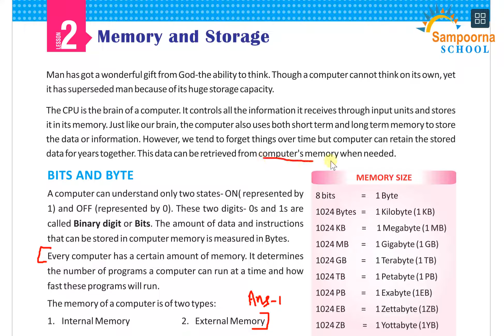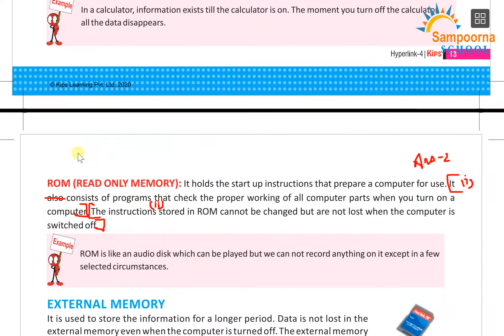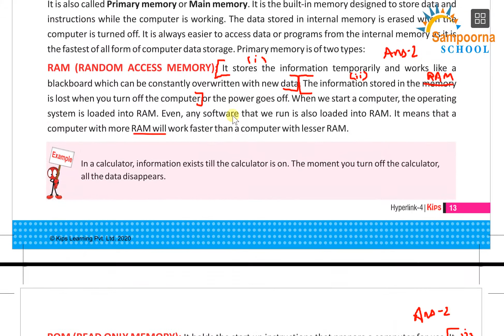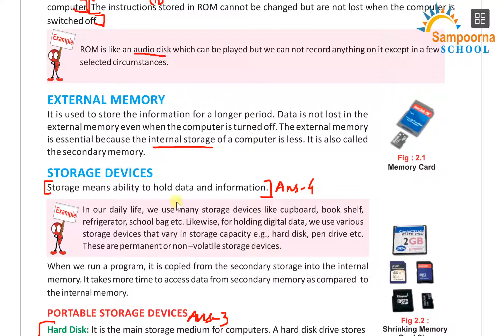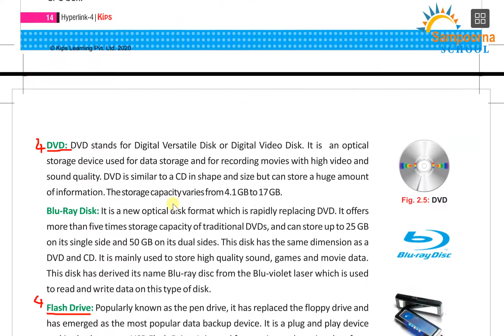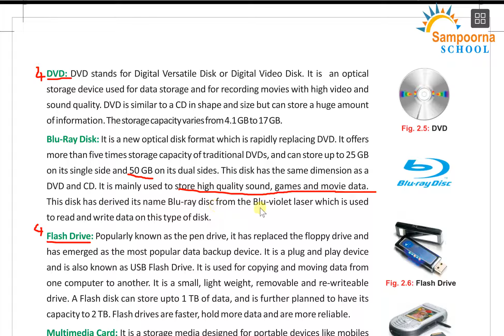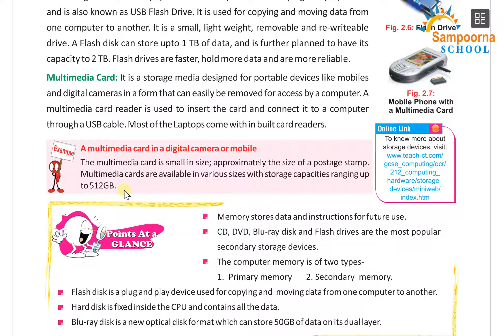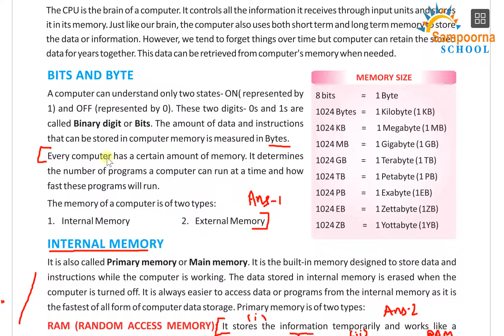Class 4, Computer, Chap 2